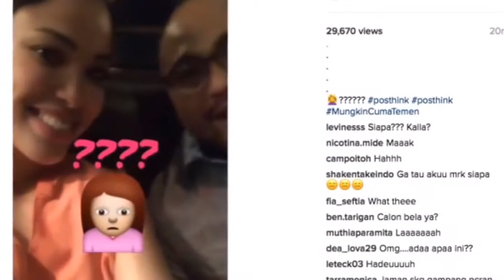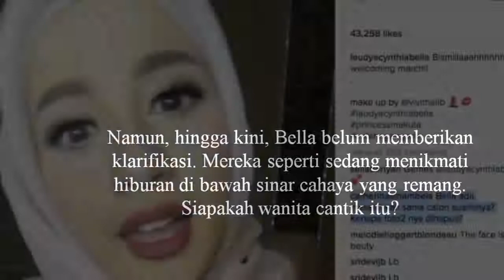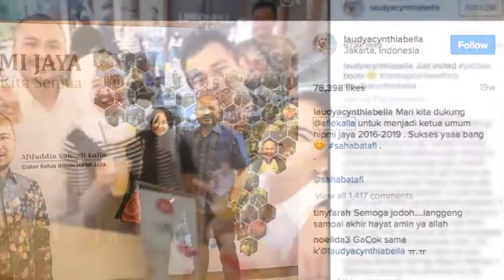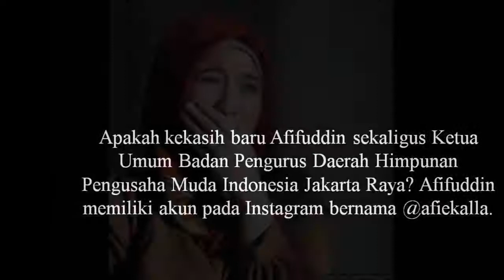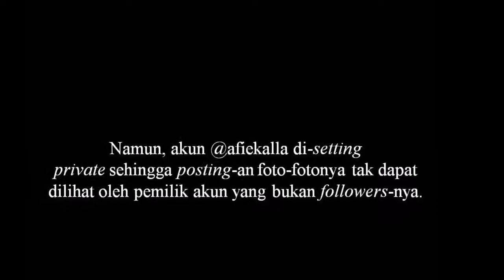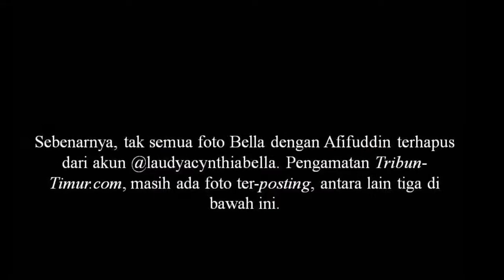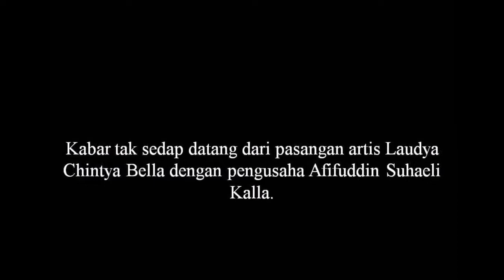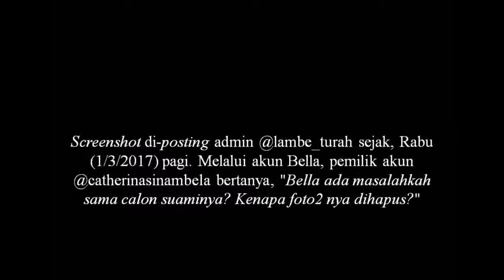Sungguh Menyedihkan! 3 Pertanda Laudya Cynthia Bella Batal Jadi Calon Istri Afif Kalla!